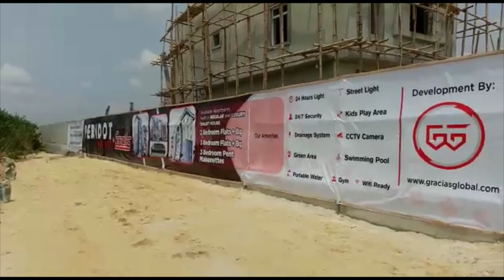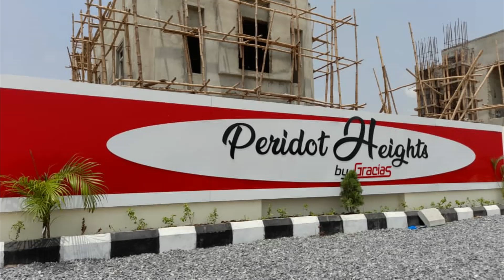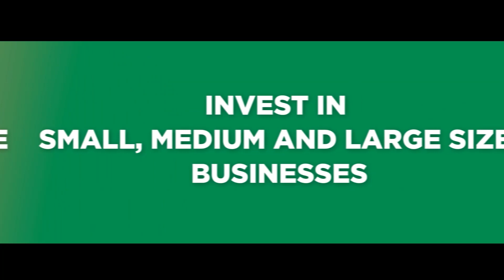Introducing Gracias Peridot Heights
introducing.

Gracias Peridot Heights

Peridot Heights consists of high rise buildings in a beautiful and fantastic location where your family would love to reside. This property is also a great place to invest in due to it's ambience, strategic location, and serene environment.

This property has potentials to yield great returns within a short period. And as an off-plan subscriber, the value appreciation you will benefit, will definitely amaze you.

Do not miss out on this great opportunity to own a property in one of the most strategic locations in our portfolio for now.

LOCATION:
Skyview Housing Scheme, Adjacent Novare Mall, Sangotedo Eti Osa, Lagos state.

TITLE:
Government Allocated  C of O.

PRICES:
2 Bedroom Flat + BQ = N19.9m
3 bedroom Flat + BQ = N22.9m
3 Bedroom Maisonette + BQ(mini) = N32.9m
3 Bedroom Maisonette + BQ(maxi) = N34.9m

FEATURES:
Drainage System.
Perimeter Fencing.
24 hours electricity.
Good road Networking.
Alternative solar energy.
Gym and Garden Porch
Green Areas/ Playground.
Swimming Pool/ Residents Party Area.